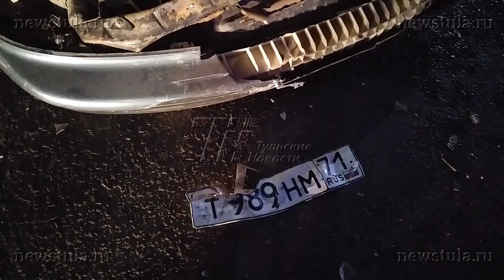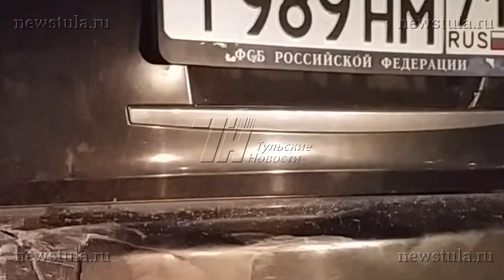В Туле пьяный на Infiniti протаранил такси, снес забор с дорожным знаком и остановился через 7 км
Поздно ночью, 25 февраля в Туле произошло серьезное ДТП. По предварительным данным, сначала, на пересечении ул. Советской и Красноармейского проспекта, пьяный водитель внедорожника Infiniti протаранил Daewoo Nexia службы такси и попытался скрыться. Там же от его машины отвалился государственный регистрационный знак.

Примерно через 300 метров он попал в новое дорожно-транспортное происшествие - снес ограждение и дорожный знак возле ТЦ «Утюг» на ул. Советской. При этом, один из обломков повредил капот стоявшего на парковке Volkswagen.

После этого, теряя по дороге части корпуса своего авто, лихач проехал чуть менее 7 км в сторону Новомосковска и был задержан сотрудниками ДПС на территории автозаправки, которая находится напротив кладбища №2.

Во время беседы с инспекторами водитель не смог внятно объяснить, почему он пытался скрыться и отказался от прохождения медицинского освидетельствования на алкоголь.

В результате ДТП в больницу были доставлены двое пассажиров такси. Сам виновник автоаварии не пострадал.